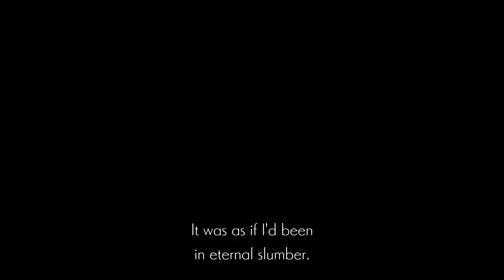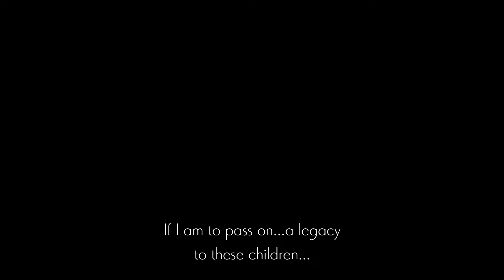Ender Lilies All Spirits and Boss Fights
A compilation of all the Spirits and Bosses in Ender Lilies. What is your favorite fight?

I will really appreciate it and it will help a lot. Thank you all so much for the support.

Ender Lilies is a dark fantasy 2D Action RPG about unraveling the mysteries of a destroyed kingdom.

Timestamps:

0:00 Cliffside Hamlet Youth | Spirit
0:26 Western Merchant | Spirit
1:40 Headless Defender | Spirit
2:38 Fungal Sorcerer | Spirit
3:24 Floral Sorceress | Spirit
4:04 Ancient Crypt Keeper | Spirit
5:03 Fallen Archer | Spirit
5:56 Cliffside Hamlet Elder | Spirit
6:59 Secret Experiment | Spirit
7:50 Dark Executioner | Spirit
8:55 Fallen Sentinel | Spirit
9:48 Incompetent Sinner | Spirit
10:36 Castle Town Maiden | Spirit
10:58 Forsaken Fellwyrm | Spirit
11:47 Chief Guardian | Spirit
12:16 One-eyed Royal Aegis | Spirit
12:59 Verboten Champion | Spirit
13:34 Guardian Siegried | Boss
15:36 Gerrod, the Elder Warrior | Boss
18:48 Dark Witch Eleine | Boss
21:23 Guardian Silva | Boss
24:09 Hoenir, Keeper of the Abyss | Boss
28:03 Knight Captain Julius | Boss
31:47 Miriel, the Beloved | Boss
34:27 Ulv, the Mad Knight | Boss
37:10 Blighted Lord | Boss
42:03 Ender Lilies Good Ending